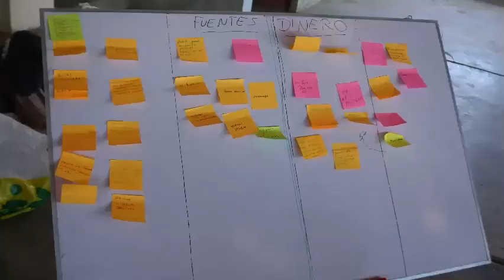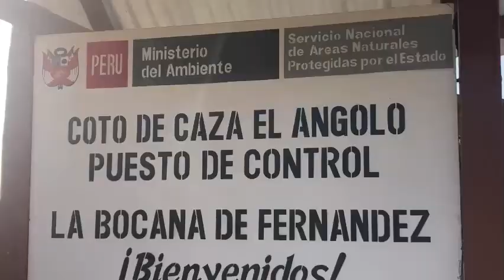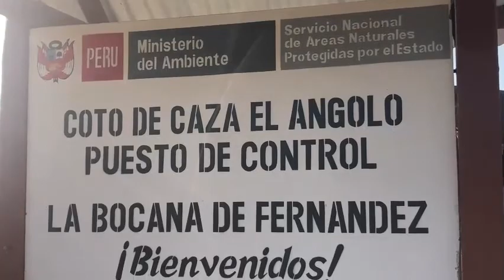Savory Hub Application Video by EcoSwell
Short inspirational video on why we should be selected as a Savory Business Hub. Candidate application by EcoSwell to establish a Hub for ecosystem restoration with holistic management, holistic planned grazing and regenerative agriculture in El Angolo Game Reserve (Coto de Caza El Angolo) for the dry forests of northern Peru.